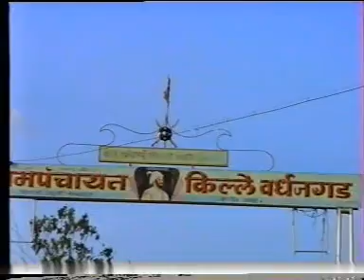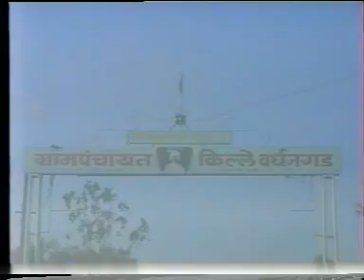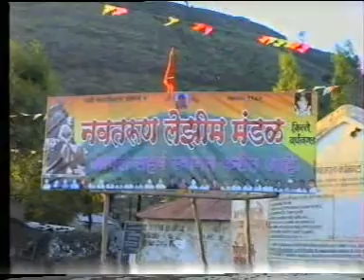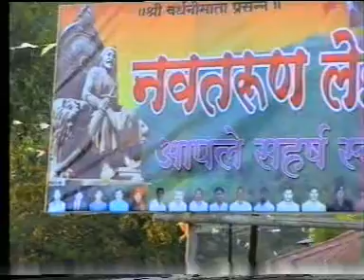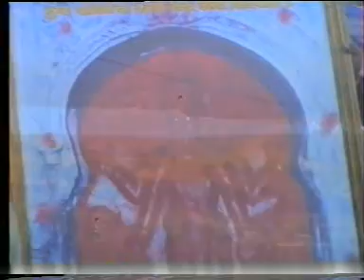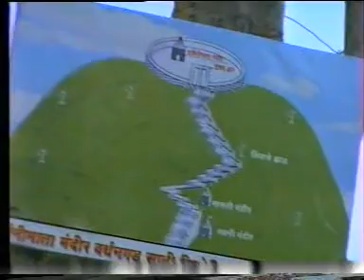Vardhangad 2005 Yatra